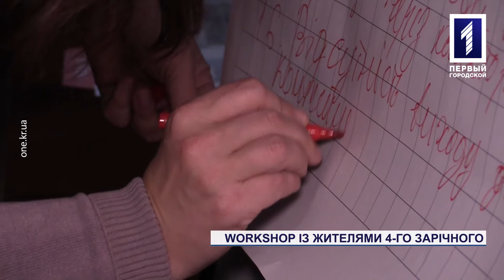Мешканці одного з районів Кривого Рогу відвідали семінар щодо оновлення їхнього житломасиву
Воркшоп із жителями 4-го Зарічного. Такий семінар провів експерт із Польщі щодо оновлення мікрорайону. Заняття у імпровізованих майстернях проходили декілька днів поспіль, у школі №33, з усіма бажаючими мешканцями житломасиву. Їх організували, аби дізнатися які найголовніші проблеми окреслили заріченці, і обрати пріоритетні для першочергового вирішення. Найголовніше це залучення самих людей у план по відновлюванню їхнього мікрорайону, таке завдання поставив міський голова, а допоможе втілити польський експерт. Як все проходило бачила Карина Гутяр.